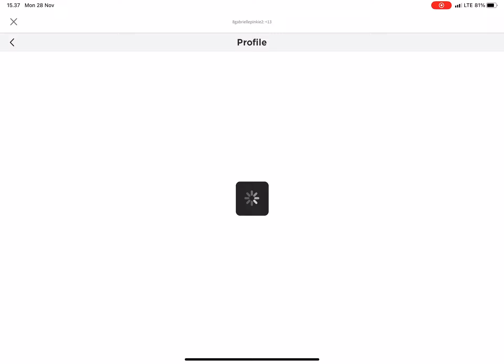Trying to get free headless in roblox.username: Seasoftheives